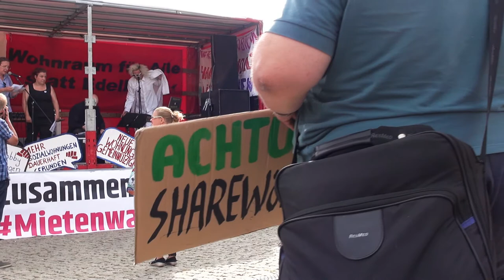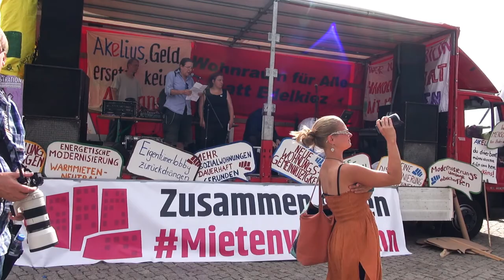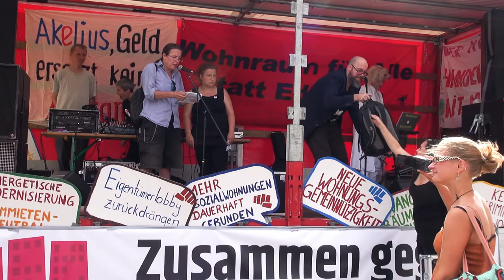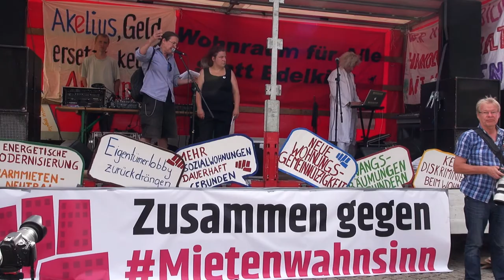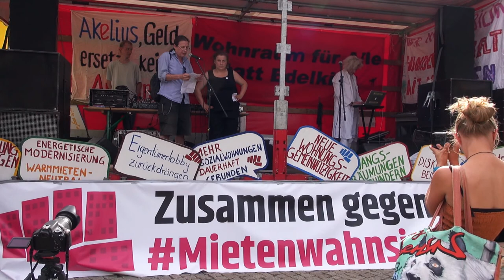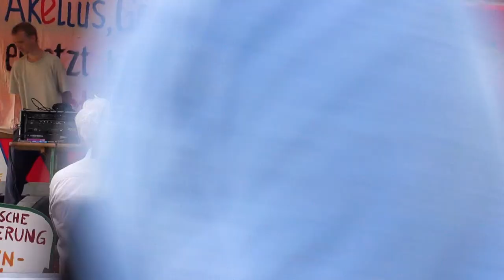I „Echte Demokratie statt Kapitalismus!“ (Bündnis Solidarische Stadt)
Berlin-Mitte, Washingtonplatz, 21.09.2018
Kundgebung „Zusammen gegen Mietenwahnsinn / Für eine Politik, die Wohnraum für alle schafft / Wohnen ist Menschenrecht - Kein Boden der Spekulation!“